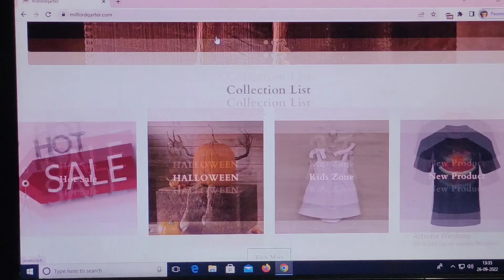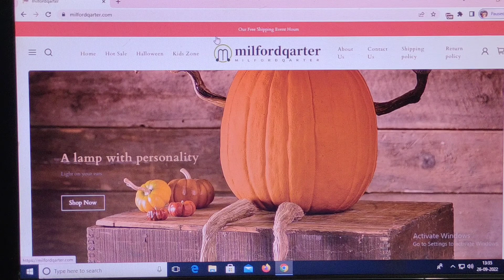Milfordqarter.com Review [26 Sep 2022] legit or scam ?